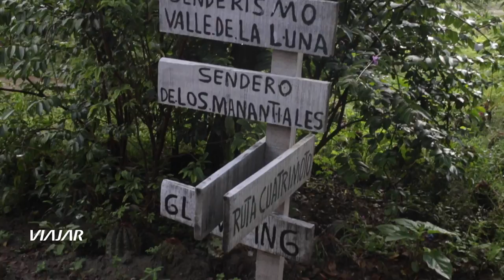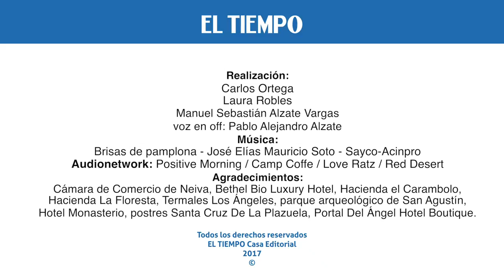Huila, desde La Tatacoa hasta San Agustín l Viajar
Recorrido por los lugares más emblemáticos del departamento del Huila.